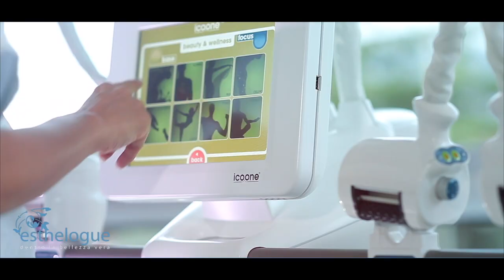ROYALTY FREE Documentary Music / Documentary Background Royalty Free Music by MUSIC4VIDEO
►To preview more tracks by 2BStudio, please visit my AudioJungle profile

Previously titled ‘Serious Documentary Music’

►Serious Documentary Music is inspirational ambient track for cinematic documentary, presentations, corporate, technology, time lapse, motivational videos, life, drama trailers, discovery, history, film, and other background documentary.